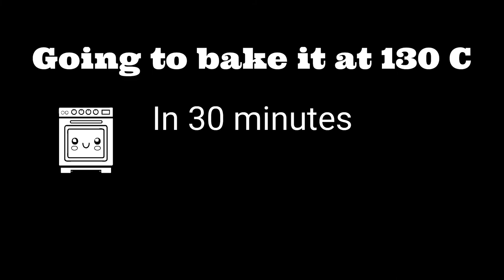Make Tails from Sonic (Sonic the hedgehog movie) Clay figure | Clay art - Vicky25Crafts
Welcom to Vicky25Crafts. I hope you guys enjoy this video. Make Tails from Sonic (Sonic the hedgehog movie) How to make clay figure | Clay art - Vicky25Crafts
Goint to bake it at 130. In 30 minutes.

Material: Fimo soft